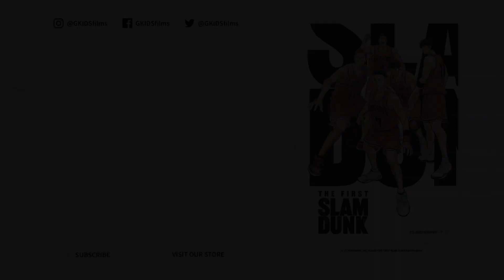THE FIRST SLAM DUNK | Official Announcement Teaser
THE FIRST SLAM DUNK
From Takehiko Inoue and Toei Animation
In US & Canadian theatres starting July 28
Follow @GKIDSFilms for more updates!

Shohoku's “speedster” and point guard, Ryota Miyagi, always plays with brains and lightning speed, running circles around his opponents while feigning composure. Born and raised in Okinawa, Ryota had a brother who was three years older. Following in the footsteps of his older brother, who was a famous local player from a young age, Ryota also became addicted to basketball.

In his second year of high school, Ryota plays with the Shohoku High School basketball team along with Sakuragi, Rukawa, Akagi, and Mitsui as they take the stage at the Inter-High School National Championship. And now, they are on the brink of challenging the reigning champions, Sannoh Kogyo High School.